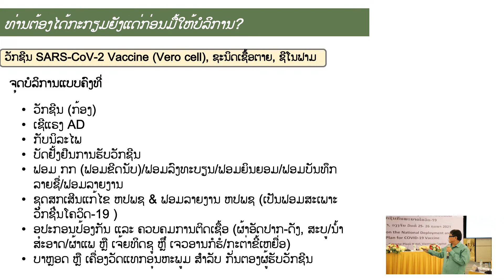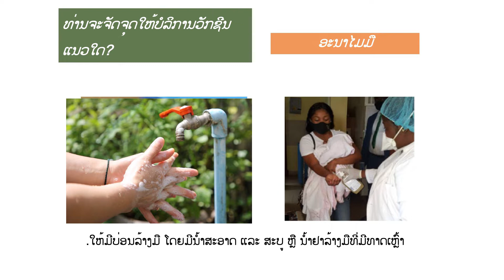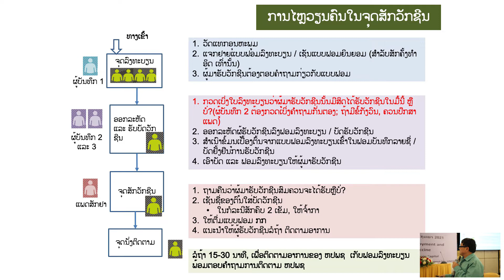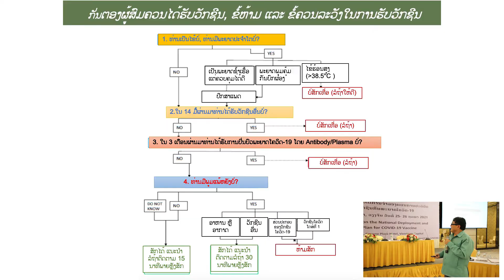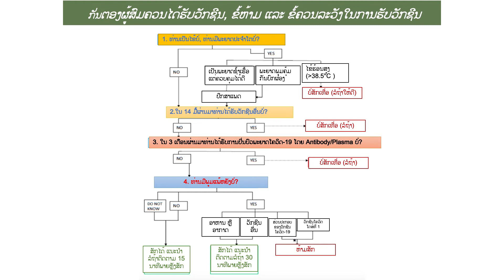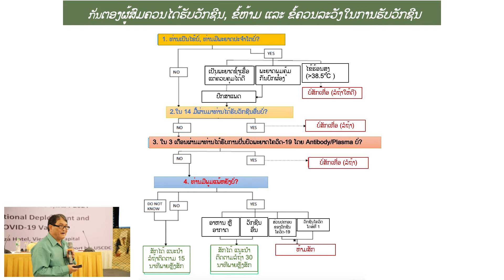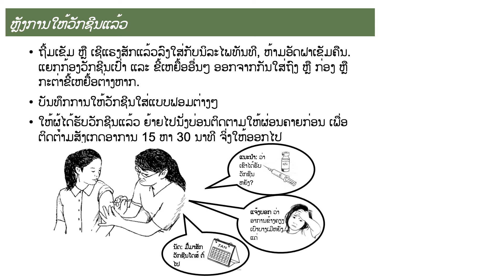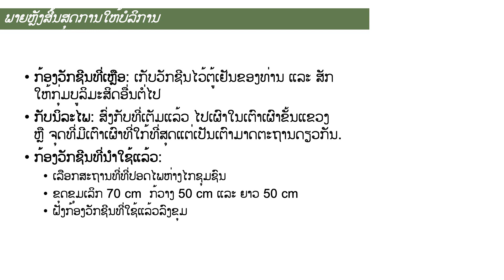ການຈັດຈຸດສັກຢາ/ຈຸດໃຫ້ບໍລິການ - EP03 - ອົບຮົມວັກຊີນ ໂຄວິດ-19 (ຊີໂນຟາມ)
ນຳສະເໜີໂດຍ
ດຣ ຈັນທະວົງ ສະຫວັດຈີຣັງ
ຂະແໜງກັນພະຍາດດ້ວຍວັກຊີນ
ສູນສຸຂະພາບແມ່ ແລະ ເດັກ

ເນື້ອໃນ
ການຈັດຈຸດສັກຢາ/ຈຸດໃຫ້ບໍລິການວັກຊີນ ໂຄວິດ-19